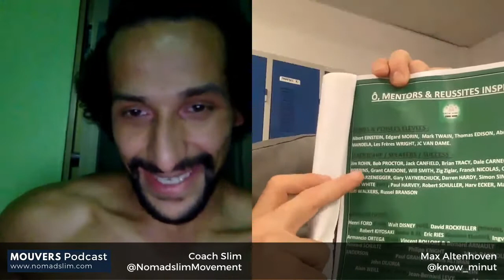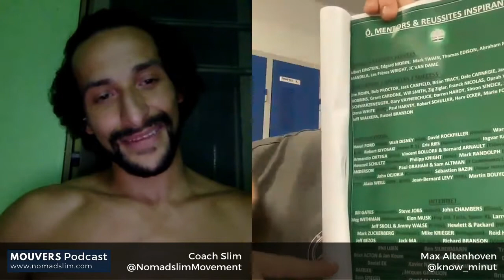ENTRAÎNEMENT INVISIBLE, METAVERSE ET POUVOIR DE LA SOLITUDE AVEC MAX ALTENHOVEN (KNOW MINUT) (EP.49)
Épisode 49 du Podcast MOUVERS avec Max Altenhoven et Nomadslim. Retrouvez tous les liens, notes, resources de cet épisode ici

Chapitres :
00:00 À quoi ressemble une journée type d’un préparateur physique de Handball ?
02:05 Quelles sont les grandes différences dans la gestion des sportifs entre les sports individuels et collectifs ?
06:31 Est-il possible d’intégrer l’aspect spirituel dans les sports collectifs ?
08:57 Est-ce que la France est en retard par rapport aux pays anglo-saxons pour la philosophie d’entraînement d’un collectif ?
12:50 Pourquoi le documentaire « The Last Dance » sur Michael Jordan est devenu culte ?
14:30 Quels ont été les voyages les plus marquants de Max ?
15:54 Quelles pratiques sont intéressantes à intégrer aux entraînements (exposition chaud/froid, hormèse, yoga…) ?
25:56 Quelle est la genèse de la plateforme Know Minut ?
33:54 Podcast : Comment organiser le contenu de manière plus pertinente par rapport au vécu de chaque personne qui écoute ?
37:31 Quelles ont été les influences de Max avant de lancer Know Minut ?
40:45 Est-ce qu’il faut se méfier de l’arrivée du Métaverse de Facebook ?
50:16 Quels sont les mentors et auteurs qui inspirent Max au quotidien ?
52:50 Comment prendre du temps pour soi et sortir du bruit des villes ?
00:56:58 Comment dédier plus de temps pour soi dans une journée ?
00:58:59 Où est-ce que Max se verrait pour la seconde partie de sa vie ?
01:09:15 Quels sont les expériences et voyages mystiques que Max aimerait vivre ?
01:14:49 Pourquoi Max préfère la discipline, le minimalisme et le challenge au laisser-aller ?
01:22:15 Comment bien gérer la longévité dans une carrière de sportif professionnel ?
01:24:49 Comment optimiser au maximum tous les aspects importants de sa vie ?
01:28:01 Quelles sont les habitudes ridicules que Max a dans sa vie ?
01:43:21 Le livre que Max recommande à tous
01:46:49 Le message de Max pour l’humanité
01:48:44 La routine matinale parfaite de Max
01:54:23 Comment connecter avec Max et aller plus loin

Parfois dans la vie, tu rencontres des gens avec qui tu as une connexion instantanée.
Max est l’une de ces personnes.
Entrepreneur, préparateur physique, athlète, passionné et surtout un amoureux de la vie qui partage comme moi une obsession (saine) pour maximiser chaque seconde de la journée et extraire tout ce qu’il y a à extraire de cette expérience de vie.
On échange pendant 2 heures autour des outils, des techniques, des inspirations, des philosophies… qu’on utilise pour oser prendre des risques de plus en plus gros et nourrir cette ambition de toujours être plus.
Un épisode qui incarne le slogan : “Just Do It” (Nike).

🎙 MOUVERS PODCAST 🎙

Le premier podcast professionnel francophone d’entrevue avec des “Mouvers“.

Ces passionnés de mouvement, explorateurs de différents arts, aventuriers nomades, souvent entrepreneurs qui ont un parcours aussi polyvalent que leur compétences.

Je donne la parole à ces artistes du mouvement, issus de domaines éclectiques (combattant professionnel, danseur, cascadeur, artiste du cirque, coach, CrossFiteurs, athlètes de l'ultra endurance, top performers…), afin d'extraire leurs outils et leurs routines que vous pouvez utiliser au quotidien pour améliorer la qualité de votre vie et toutes les dimensions de votre être.

De l'inspiration pour vivre une vie en mouvement, en pleine conscience, pleine d'aventures, de passions et de liberté.

🐒 TON COACH EN MOUVEMENT 🐒

Je suis Slim, ton coach en mouvement et mobilité, fondateur de la méthode Nomadslim, de l'école de mouvement en ligne "Nomadslim Movement Academy" et du Podcast MOUVERS : la plateforme numéro 1 dédiée au mieux bouger son corps, son coeur et son esprit.

Gratitude et Abondance,
Coach Slim